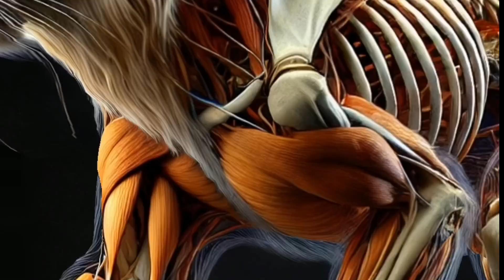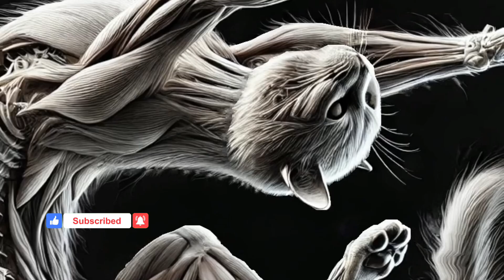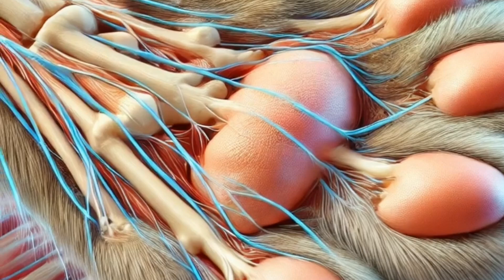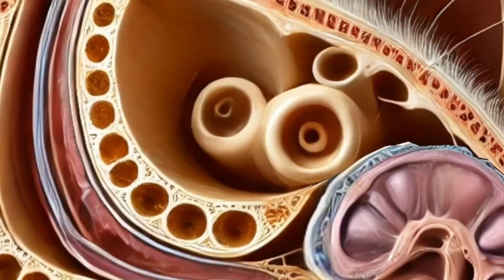¿Es cierto que los gatos siempre caen de pie?. ¿Es solo un mito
**¿Es cierto que los gatos siempre caen de pie? 🐱** En este video, exploramos uno de los mitos más populares sobre los gatos. ¿Es verdad que los gatos siempre caen de pie? ¿O es solo un truco de la naturaleza que hemos exagerado? 🧐 Descubre la ciencia detrás del equilibrio felino, cómo funcionan sus reflejos y cuándo puede fallar este famoso instinto. ¡Te sorprenderás con lo que la ciencia tiene que decir!

🔍 **Hablaremos sobre:**
- Cómo los gatos giran en el aire 🌀
- La anatomía especial de los felinos 🐈
- Casos en los que los gatos *no* caen de pie 🚫

Si eres amante de los gatos o simplemente tienes curiosidad sobre el mundo animal, este video es para ti. 🐾